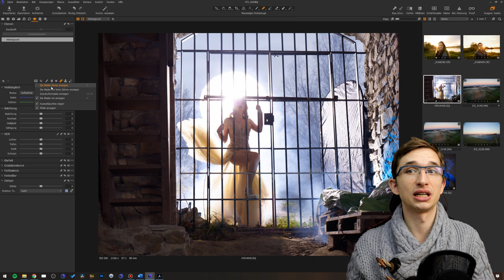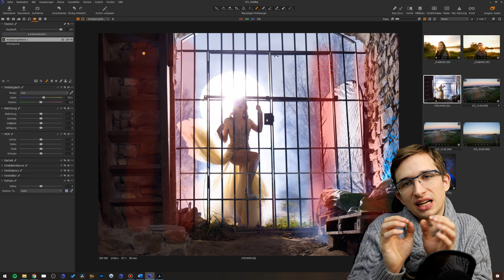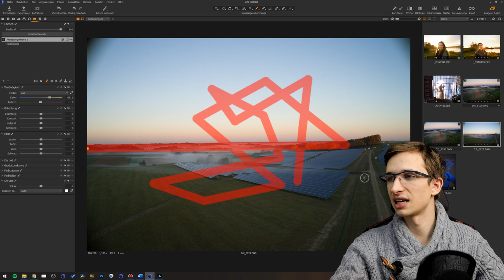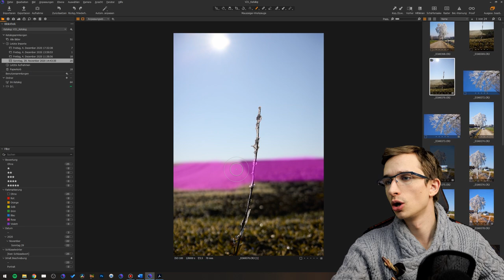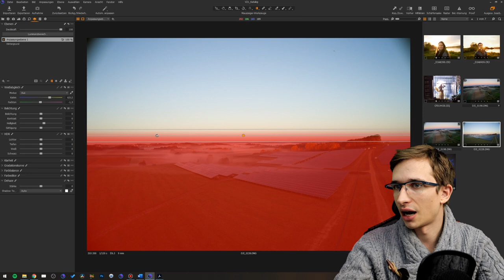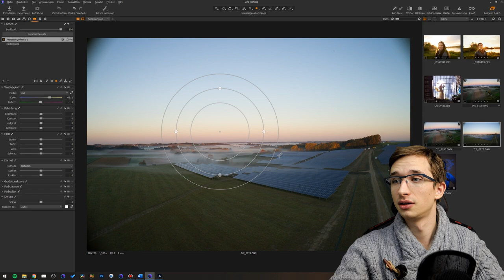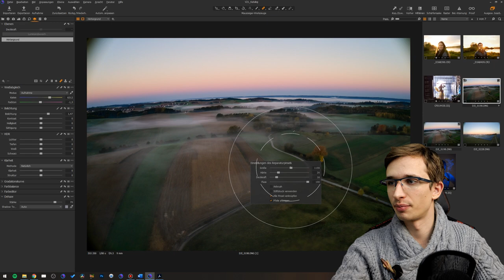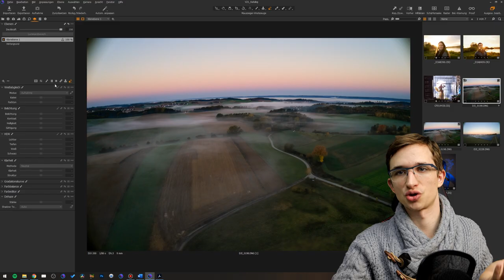CAPTURE ONE - EBENEN & MASKEN - Einführung /Auszug aus meinem Videokurs captureone - EASY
Das WEIHNACHTSUPDATE umfasst frische 50 Minuten Content zum Thema Ebenen & Masken für all meine Videokurs-Käufer! WEIL mir auch die Community auf YOUTUBE wichtig ist, schenke ich Dir einen Auszug mit über 20 Minuten daraus - FROHE WEIHNACHTEN ❤❤

Wer sich noch etwas schenken und mich unterstützen möchte, HOLT EUCH meinen VIDEOKURS

*** P.s.: WICHTIG - HIER LESEN ***

👉 CAPTURE ONE - KAUFEN:
Hol Dir eine Vollversion von C1 (Code unterhalb holen!)

👉 CAPTURE ONE VIDEOKURS 👈
Für Ein- & Umsteiger, die tiefer in die Materie C1 eintauchen wollen

👉 CAPTURE ONE - FACEBOOKGRUPPE:
Fragen, Sorgen & Austausch in unserer Gruppe

Freue mich über Deinen Support

Ich garantiere Dir, dass Du keinerlei Nachteile beim Anklicken haben wirst!